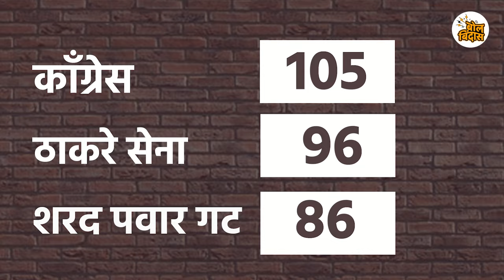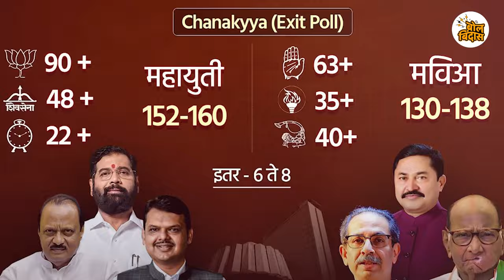राज्यातलं सरकार अपक्षच ठरवणार..? #bjp